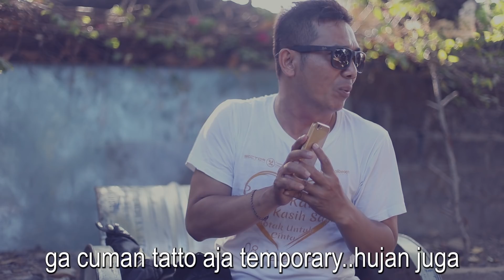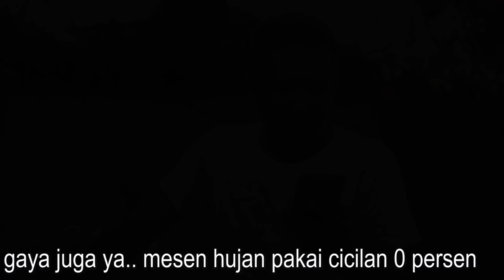Beli hujan DP 0 persen